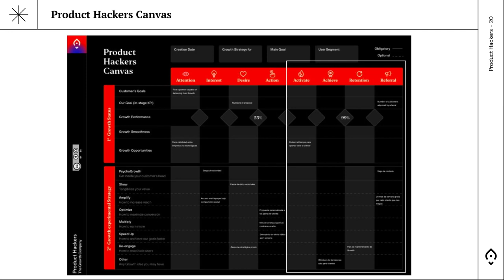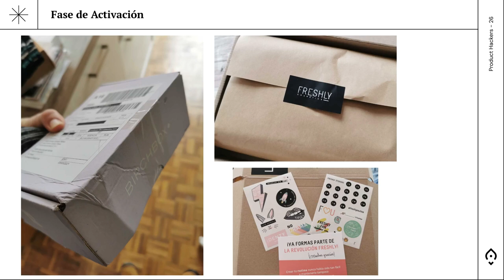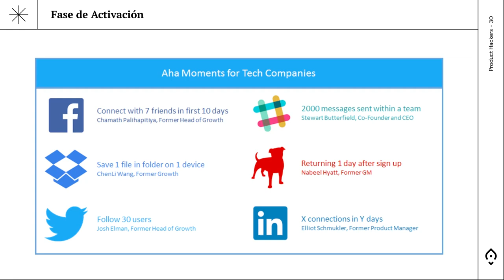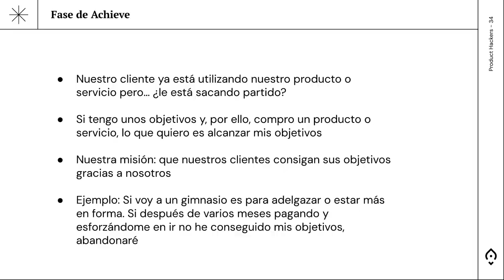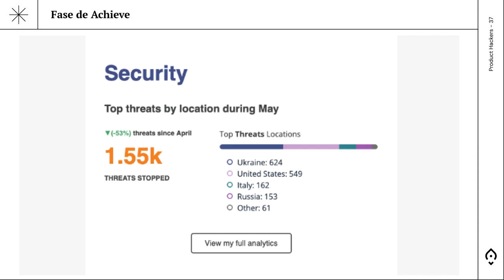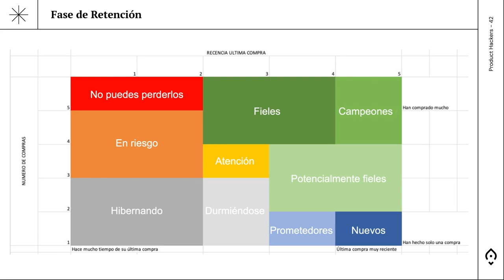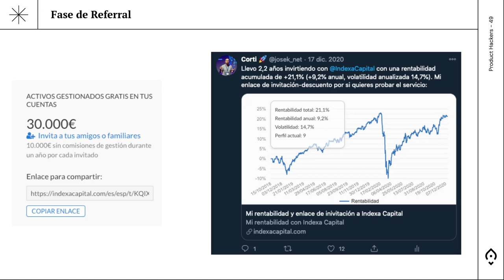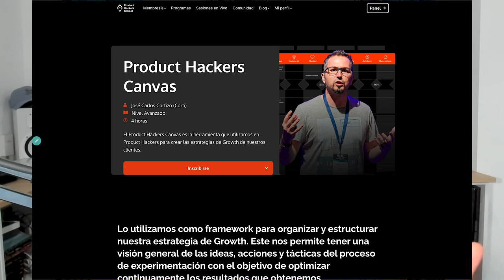Creando estrategias de fidelización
Esta es una serie especial donde exploramos los beneficios de la fidelización y la retención de usuarios en los negocios digitales. O lo que es lo mismo: cómo generar más ingresos optimizando la recurrencia de compra de tus clientes.

En este segundo capítulo, nos adentramos en la estrategia para trabajar la fidelización de manera efectiva. Analizamos las fases en las que debemos enfocarnos para lograr esa fidelización y retención anhelada, utilizando en ello el Product Hackers Canvas.

Hablamos sobre el onboarding y el diseño de la experiencia de compra para que los usuarios puedan comprender y apreciar el valor del producto desde el inicio. También discutimos sobre cómo ayudamos a los usuarios a alcanzar sus metas a través de nuestros productos y la importancia de este apoyo para la fidelización.

Todo ello con ejemplos relevantes de cada fase. Así desde la activación y captación de la atención del usuario, pasamos por la etapa del logro, la retención y llegamos hasta fortalecer la lealtad de nuestros usuarios a nuestra marca, convertidos en embajadores.

- Cupón del 100% de descuento en el curso del Product Hacker Canvas en Product Hackers School 👉 CANVASPODCAST

Sin duda, la retención es un factor clave en estos casos de éxito. En los siguientes episodios, continuaremos explorando diferentes técnicas y estrategias para mejorar la retención y fidelización en tu negocio digital.

00:00 Introducción.
00:18 Descomposición de la fidelización y formas de medirla.
00:58 El modelo Product Hacker Canvas.
02:09 La fase de activación.
04:05 Ejemplos de activación en diferentes tipos de empresas.
10:46 Germinación y cultivo de semillas de marihuana.
11:41 Introducción a los modelos SaaS.
12:23 Funcionamiento de Mumbler.
13:23 Orientación y diseño de la experiencia del usuario.
15:15 Ahá Moment y diseño de onboardings.
17:01 Hábitos de usuarios Activados: el Caso de Bnex y Bit2Me.
18:49 De la adquisición de usuarios a la fidelización.
19:19 La fase de Logro o Achieve.
28:32 La fase de Retención.
34:59 La fase de Referral.
41:47 Cupón de descuento, template de Product Hackers Canvas, despedida y cierre.